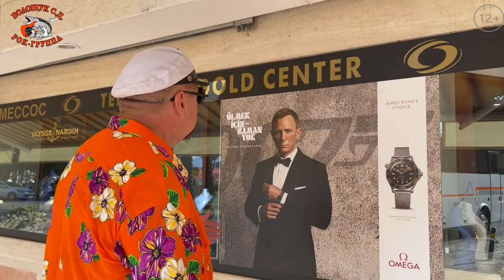РокПутешествие 10, серия 22. "Экскурсия по Фетхие"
Город Фетхие находится в голубой лагуне с потрясающими бухтами, набережными и пляжами. Спокойная бирюзовая вода, с белым песчаным пляжем, защищенным от моря, окаймленным густым сосновым лесом, создает невероятную красоту. Именно поэтому люди стекаются сюда на протяжении нескольких лет.
Давайте вместе отправимся на экскурсию по этому городу, осмотрим древнюю крепость и пройдемся по Ликийской тропе.